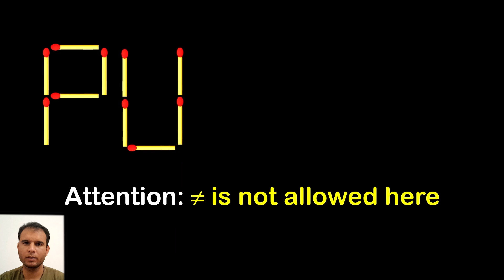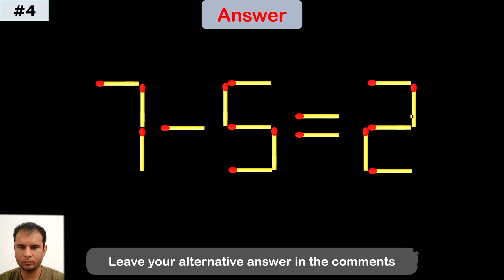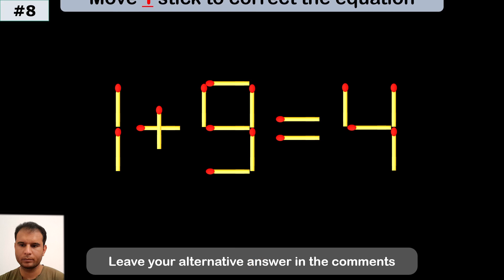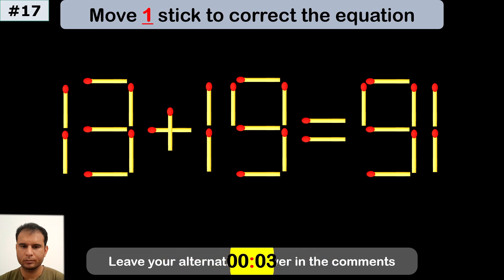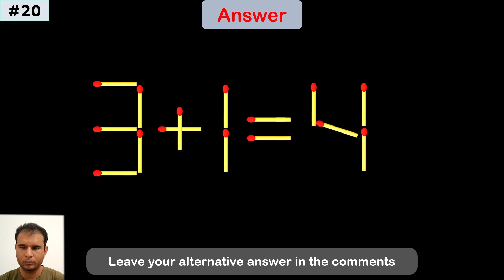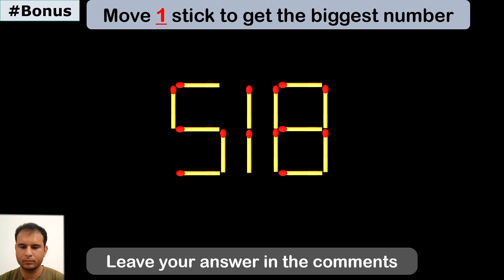Fix the Equation | Boost Brainpower 🧠 | Improve IQ | Matchstick Puzzle | Math test